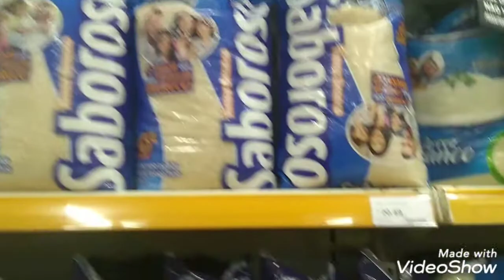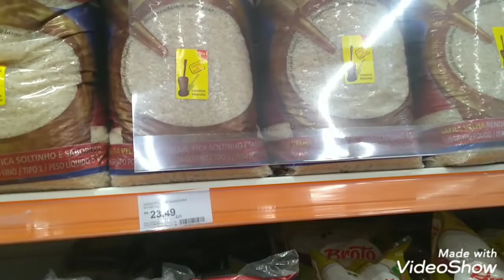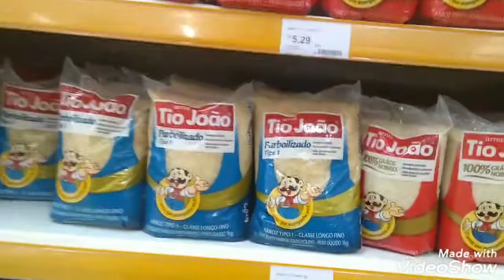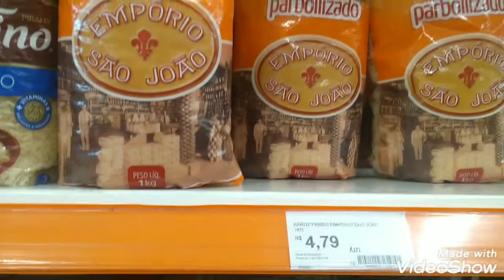PREÇO DO ARROZ HOJE NO MERCADO CARREFOUR DE SAO JOSE DOS CAMPOS E AS OFERTAS DE HOJE EM SJC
preços do arroz no mercado carrefour em saojosedoscampos SURPREENDE A CLIENTES E FREQUENTADORES DO MERCADO PELO VALOR! alto no governo
SIGAM-NOS NO INSTAGRAN
@ GUSTAVO SABOIA